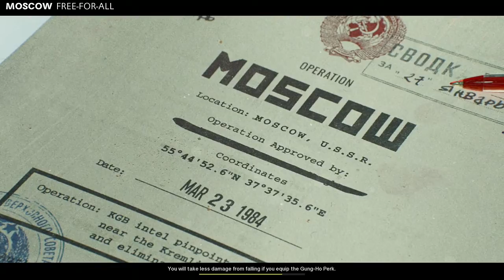That guy almost shot me!